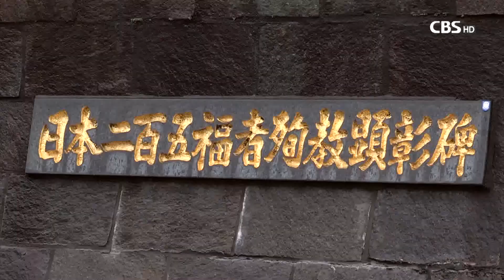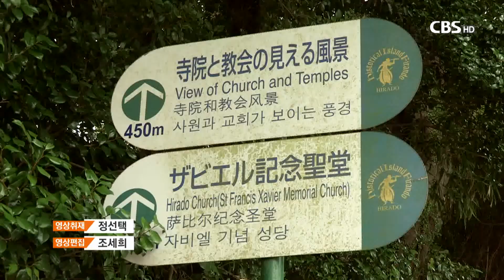[CBS 뉴스] CBS 일본 순교지 순례.. 큐슈 나가사키 일대 방문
[앵커]

16세기 일본에 전해진 그리스도교의 흔적을 따라가는 CBS 일본 순교지 순례가 지난 1일부터 닷새간의 일정으로 진행됐습니다.

순례단은 큐슈 나가사키현 오무라와 히라도 지역의 기독교 박해의 현장을 둘러봤는데요.

죽기까지 예수그리스도를 사랑한 당시 그리스도인들의 믿음을 통해 오늘 우리의 신앙을 되돌아보는 시간이었습니다. 천수연 기잡니다.

[기자]

1549년 새로운 서양문물과 함께 복음을 접한 일본은 50년이 채 지나지 않은 1597년 도요토미 히데요시의 금교령에 따라 기독교인들을 잡아들이기 시작했습니다.

1658년 오무라 감옥에 갇혔던 131명의 기독교인들이 처형장으로 끌려가기 전 마지막으로 가족들과 이별했다는 현장. (처자이별눈물바위 / 나가사키 오무라)

이들은 한 날 동시에 호코바루에서 참수됐습니다.

순례단은 당시 그리스도인들의 발걸음을 따라 가족들과의 이별현장에서부터 처형장까지 1km를 직접 걸으며 순교신앙을 되새겼습니다.

이들이 참수된 처형장에서는 마지막 순간을 묵상하며 순교적 신앙을 다짐했습니다. (호코바루 처형장 / 나가사키 오무라)

[박정곤 목사 / 거제 고현교회]
"이 믿음 지키기 위해서 우리도 우리에게 주신 모든 것을 아끼지 않고, 드리게 하여 주시옵소서. 주께서 원하실 때 우리의 시간을 재능을 생명을 모든 것을 아낌없이 남김없이 쏟아 드리게 하여 주옵소서."

일본에 복음이 처음 전파됐다는 히라도에서는 17세기 일본 박해의 참상을 기록으로 마주했습니다.

1587년 도요토미 히데요시의 첫 기독교 금지령 문서를 비롯해 1683년 숨어있는 기독인들을 밀고하라고 권유하는 고찰, 기독인들에 대한 고문과 처형을 담은 삽화 등은 당시 기독교인 박해가 얼마나 무자비했었는지를 보여줍니다. (마츠우라 사료박물관 / 나가사키 히라도)

금교령 이후에도 선교활동을 하던 카밀로 선교사를 처형한 야이자 화형장. 순례자들은 이곳에서 기독교신자를 색출하기 위한 당시의 방법을 직접 재현해봤습니다.

"예수님의 형상을 밟아버린다면 당신은 살지만 그렇지 않으면 당신을 체포하겠습니다."

차마 예수님의 그림을 밟고 지나가지 못해 죽기를 각오했을 순교자의 선택을 순례단은 되새겼습니다.

[김종인 장로 / 늘푸른교회]
"순교자의 길이 얼마나 힘들고 어려운 가를 알았고, 우리가 과연 그렇게 믿음을 가질 수 있겠는가 라는 것을 다시한번 생각했고..."

한편 이번 일본 순교지 순례에서는 일본을 오고가는 선상에서 부흥집회를 열어 말씀과 찬양으로 은혜를 나눴습니다.

[이경은 목사 / 진주초대교회]
"주가 쓰시고자 할 때에 먼저 그 나라와 그 의를 구하는 달란트 남기는 분들이 되셔서 착하고 충성된 종이라 칭찬받고 주인의 즐거움에 참여하는 복있는 분들이 되시기를 주님의 이름으로 축복합니다."

CBS 일본 순교지 순례는 15년째 이어진 것으로, 일본 나가사키 일대의 기독 유산은 지난해 세계문화유산으로 등재돼 관심을 받고 있습니다. CBS뉴스 천수연입니다.

[영상 정선택 편집 조세희]